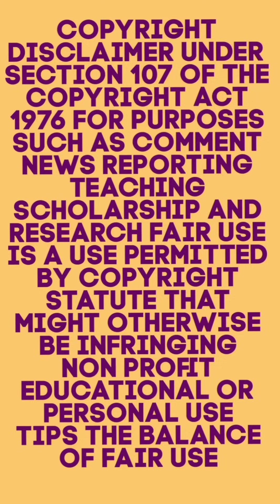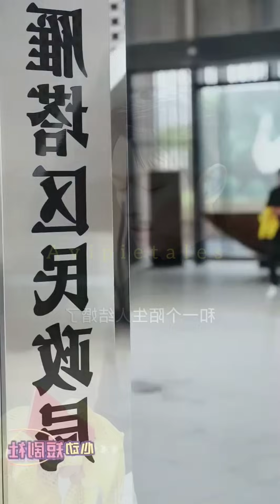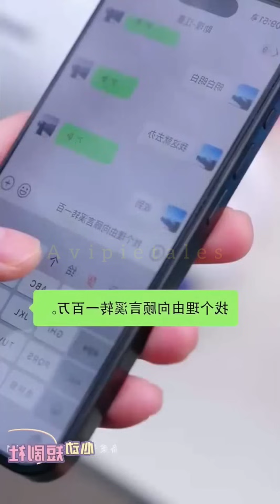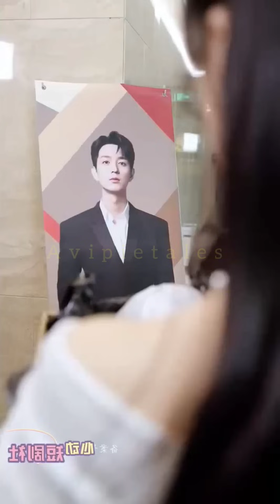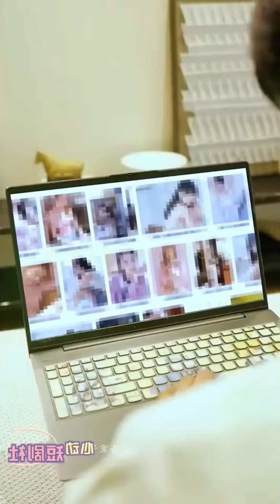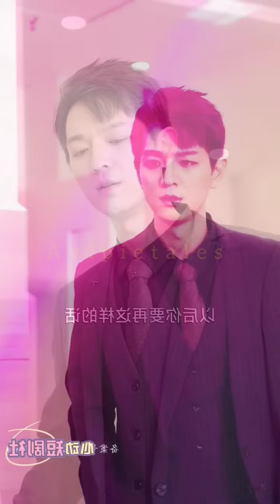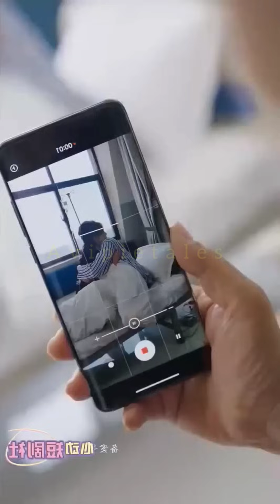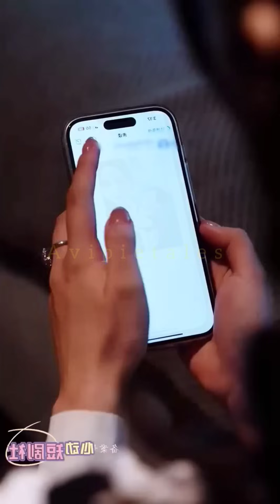Flash🔥marriage with😈rich boss on wedding day after rejected by ex fiancee